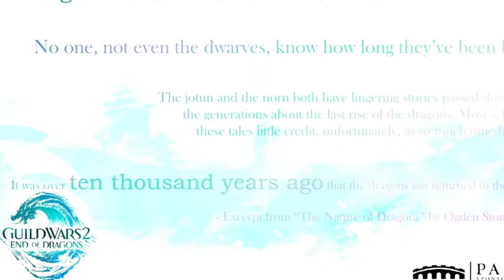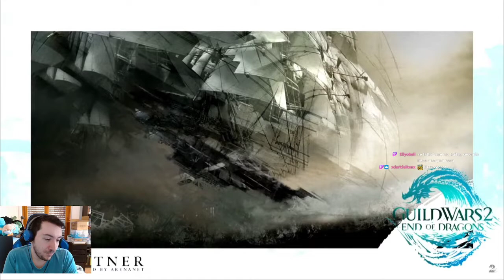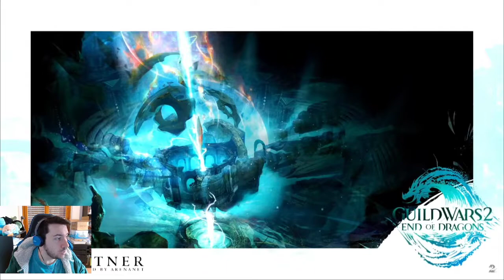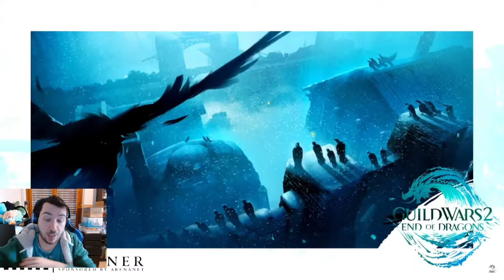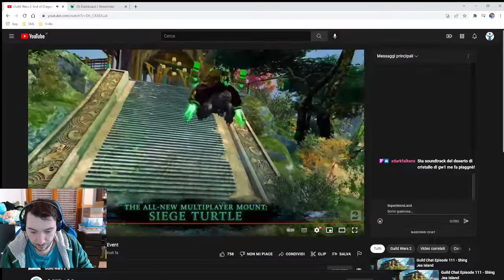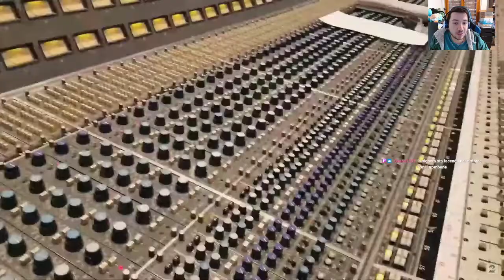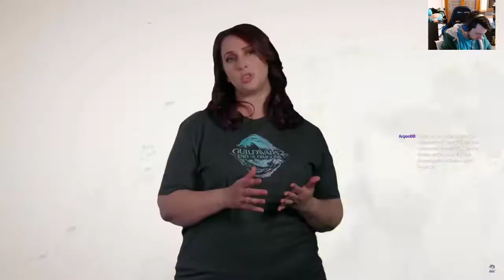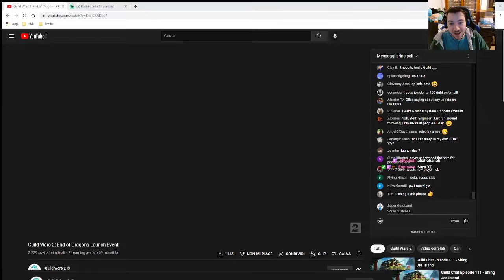End of Dragons - DAY ONE, preshow e trailer finale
►SOCIAL:
Inoltre, potete supportarmi seguendomi sui vari social oppure abbonandovi a Twitch!

►ITALIAN COMMUNITY:
Pagina FB:  Guild Wars 2 Italia - Pessimismo & Fastidio